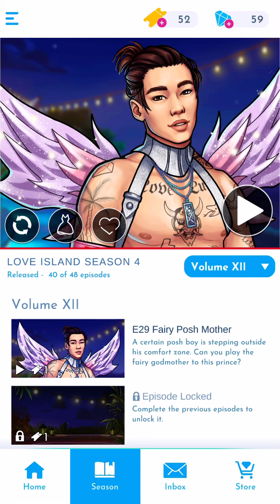We're helping Tom pick a new look! 😉 (Najuma route) l Love Island The Game 2 Season 4 Episode 29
Hello, I hope you're having a beautiful day! 😊 Here's a new episode of Love Island The Game 2 : Season 4! What did you think of this episode?